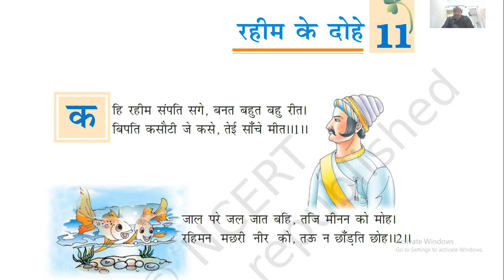Hindi:Class 7: Ch 11:Part l